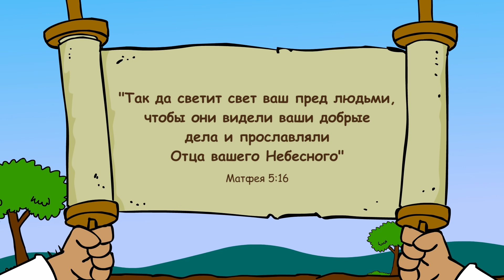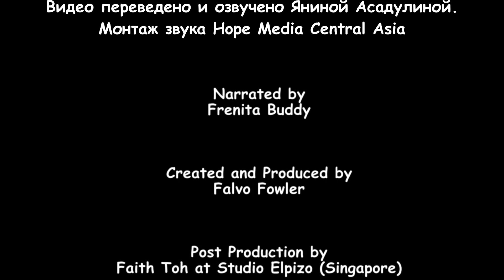Субботняя школа для детей (В) 3-й квартал, урок 5: "Необычное соревнование" | 29/07/2023